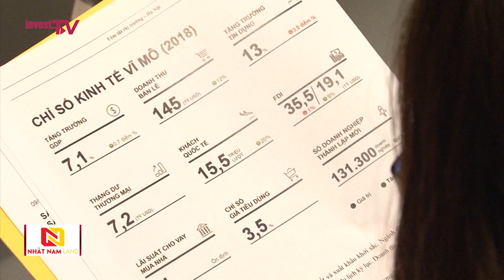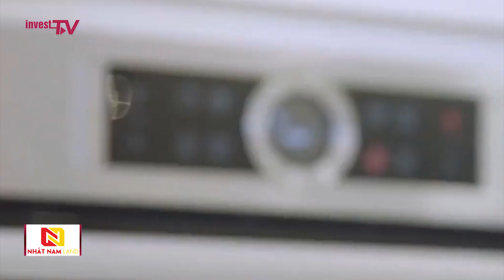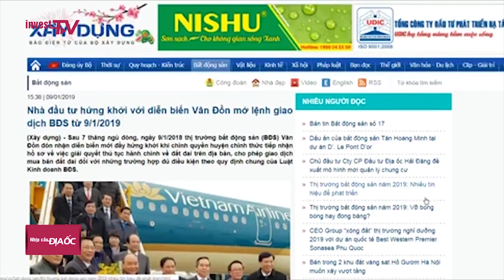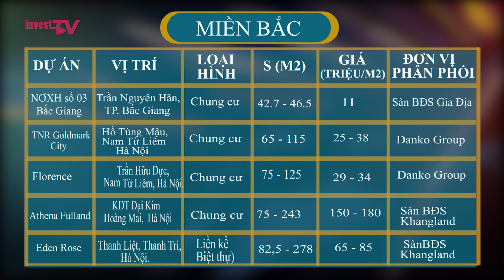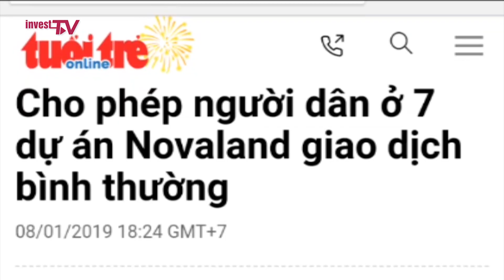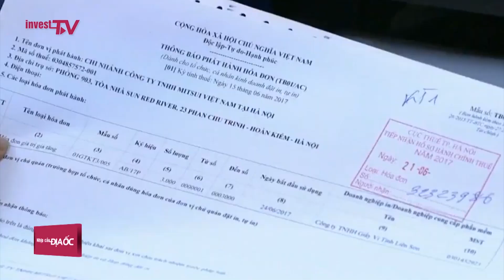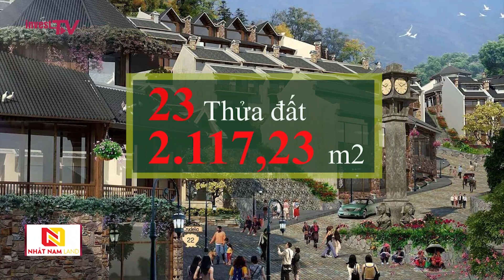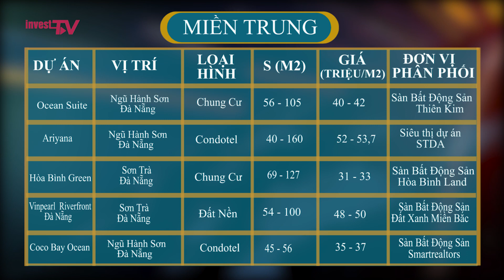Bản tin Nhịp cầu Địa ốc cuối tuần | 6/1/2019 - 12/1/2019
Mời quý vị và các bạn đón xem chương trình Bản tin nhịp cầu Địa ốc cuối tuần được phát sóng trên kênh thông tin Invest TV.

Kênh thông tin Invest TV được phát sóng đa phương tiện đồng bộ từ Website, App, Mobile, Online tương thích nhiều thiết bị. Với mục tiêu mang thông tin nhanh, chất lượng, sâu sắc, minh bạch cho thị trường.

Các bản tin đa dạng trên Invest TV từ thông tin Quy hoạch, phát triển cơ chế, chính sách, đầu tư, tài chính được phát sóng liên tục hàng ngày. Đặc biệt khung chương trình Tài chính cuối tuần, Nhịp cầu Địa ốc cuối tuần và các Talk chương trình có nội dung hấp dẫn được đội ngũ giàu kinh nghiệp của Invest TV sẽ mang tới cho Quý khán giả. Chúng tôi cam kết mang tới trải nghiệm, thông tin, đa dạng và nhanh nhất tới cho Quý bạn xem.